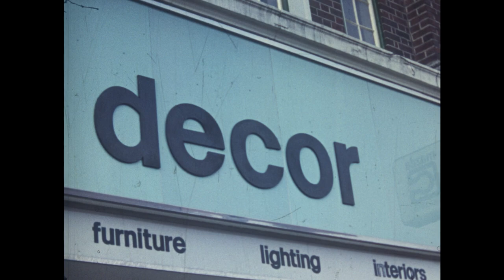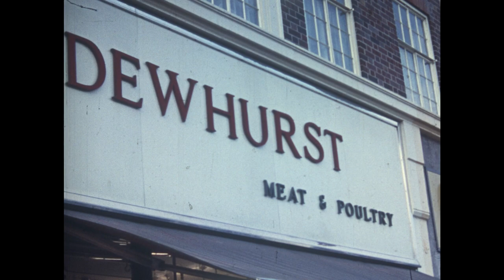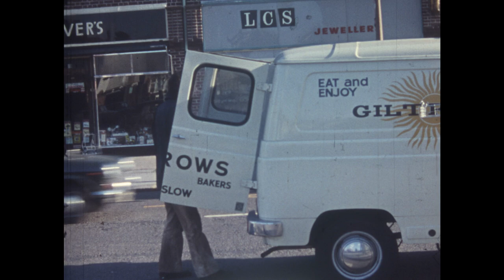Whitton High Street in 1975, London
A Stuart McKean Film, Copyright Stuart McKean 2022. (Posted with permission)

“Whitton High street”. 1975. Filmed at 16 frames per second. On the French film gauge 9.5 mm film is an amateur film format introduced by Pathé in 1922 as part of the Pathé Baby amateur film system. It was conceived initially as an inexpensive format to provide copies of commercially made films to home users, although a simple camera was released in 1923. The titles were filmed using a semi-professional Pathe-Webo M Reflex 9.5mm camera with a 17.5 to 80mm Som Berthiot f/1.9 zoom lens with a close-up lens was used.

The film of the high Street was shot using a small Pathé H clockwork motor camera fully wound would film for about 30 seconds, with a 20 mm f/1.9 focusing lens taking 27 feet/7.5m of film. Film was daylight Ferraniacolor, 25 ASA/ISO using a English Western 5 exposure meter for correct exposure, film Processed by Mervyn Richards at 9.5 Film Services Truro Cornwall, Edited using a French Muray 9.5mm animated viewer, and Italian 9.5 mm junior CRI tape joiner.

00:00 Introduction
00:11 Map of whitton
00:25 The station
00:47 South end, looking north
01:09 Dewhurst butchers
01:25 Green London bus
01:48 Zebra crossing
01:59 Speedwell garage
02:10 R Jones
02:24 North end, looking south
02:36 The Admiral Nelson pub